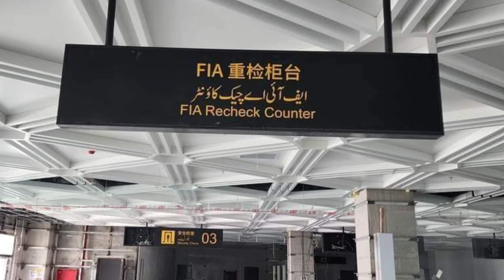Gwadar Airport is Completed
The gwadar port city Pakistan deep seaport newly constructed airport ready for operations.